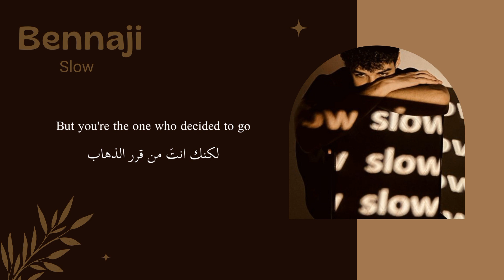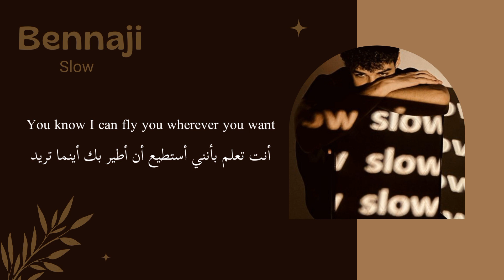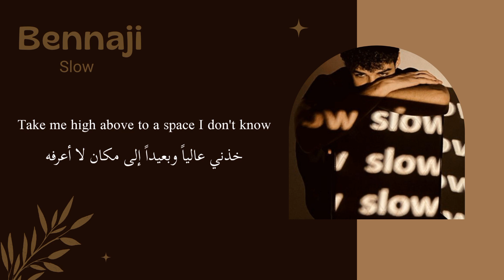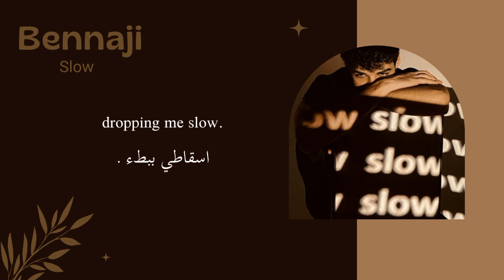Bennaji - Slow (مترجمة / Arabic sub) .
Follow Bennaji : 🫶🏻